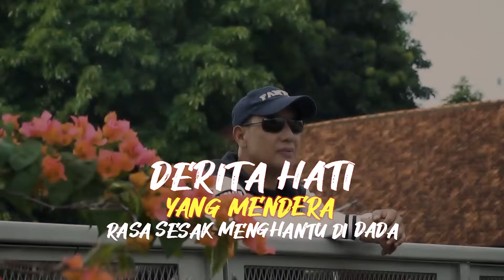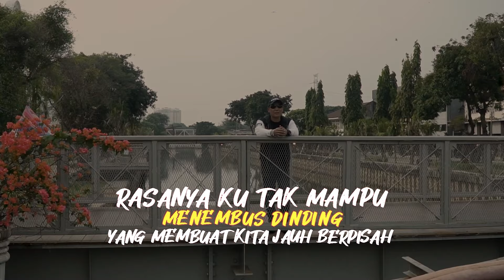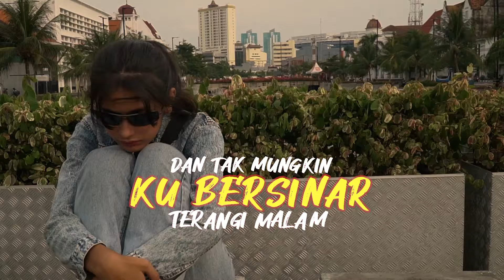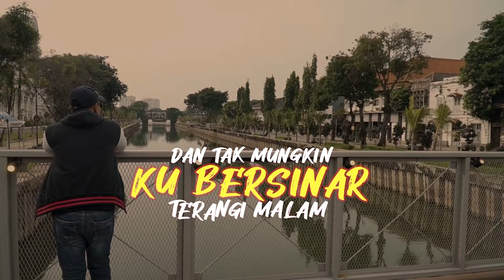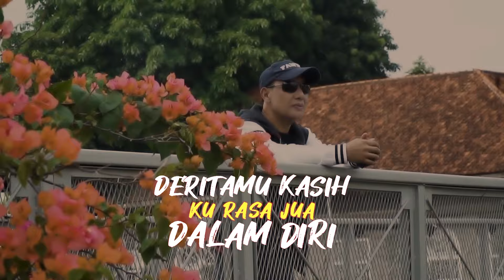Lovehunters - Cinta Terlarang (Official Lyric Video)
Joox:
KKBox: